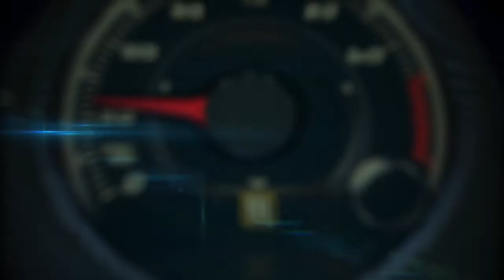Autos 0-60 - 2015 Lamborghini Huracán LP 610-4 with President and CEO Stephan Wilkemann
An interview with President and CEO Stephan Wilkemann from Circuito Ascari during the Global Launch of the new 2015 Lamborghini Huracán LP 610-4.